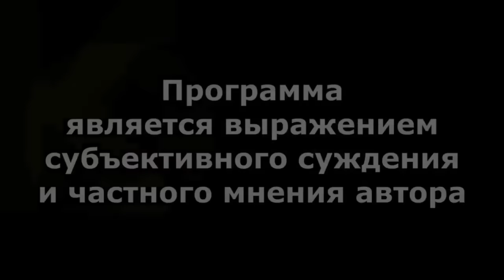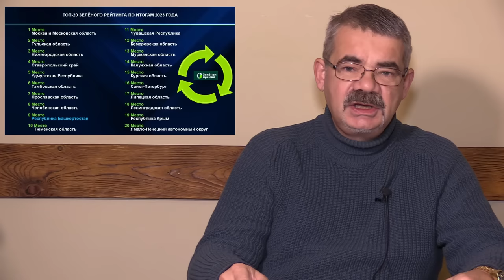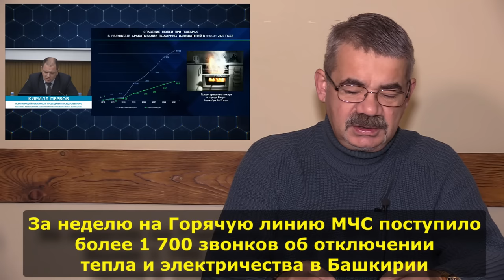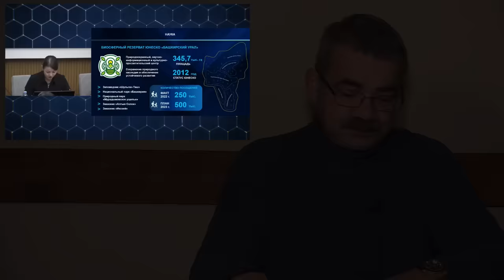"Чем Хабирова пугает Новый год?!" "Открытая Политика". Выпуск - 553. 12.12.23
"Чем Хабирова пугает Новый год?!"

Хронометраж выпуска:
00:18 - Орден Монсону;
03:27 - Голованова недоговаривает...;
07:08 - Чем Хабирова напугал Новый год?;
10:34 - В сетях ЮНЕСКО;